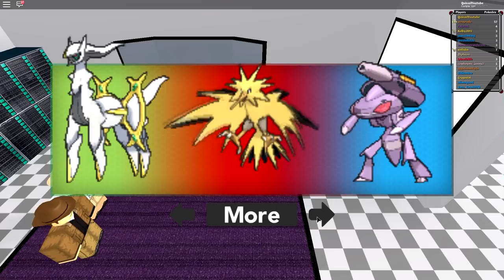JE CROYAIS VRAIMENT QUE C'EST UN.... Roblox Pokeblox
🍋 Kuku ! Nouvelle vidéo Roblox ! Sur le jeu Pokeblox ! Je crois que le jeu n'existe plus ou en tout cas le serveur sur lequel nous étions ! Mais vous pouvez essayé d'en trouver un autre avec le tag Pokeblox sur le site de roblox :

💬 Musical.ly : quinzelyoutube